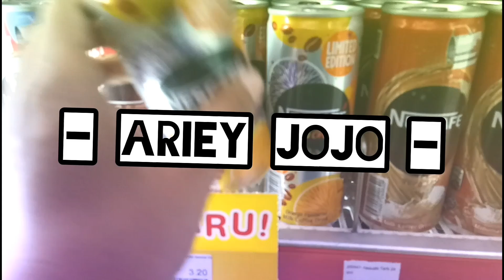Nescafe Mocha Orange EDISI TERHAD | Aiskrim Asian Delight Mango BARU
Nescafe Mocha Orange Edisi Terhad ni eksklusif boleh dapat kat 7 Eleven Malaysia. Setahu aku begitu. Aiskrim Asian Delight Mango yang baru ni pulak, kat mana2 peti aiskrim Walls pun ada. Janji ada stock.

Sebab apa yang aku cari dua-dua takde. Tukar plan la noks~

⏲️ RATE METER :
7 - 10  : Sedap! 😀
4 - 6.5 : Boleh la 😅

✔ MEH LER TENGOK SOCMED AKU YANG SENDU NI

(Baru buat page ni. Like plez. 😆 Hapuskan sendu di page aku tu.)

SOALAN LAZIM

✔️ Kamera depan phone Vivo V5

💻 Edit video macam mana?
✔️ Guna phone. Aplikasi Inshot & Power Director versi bundle.

🖼️ Edit thumbnail pakai apa?
✔️ Guna phone jugak. Aplikasi Picsart.

🗣️ Asal suara bunyi camtu?
✔️ Ye. Memang suara aku bunyi camtu.

🎤 Guna mic apa?
✔️ Clip On Lavalier Mic Boya By-M1